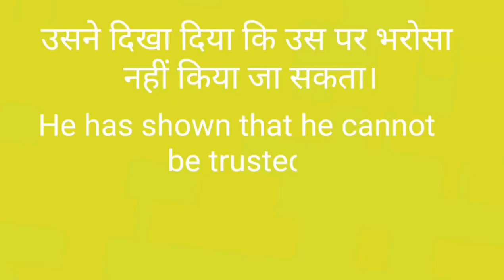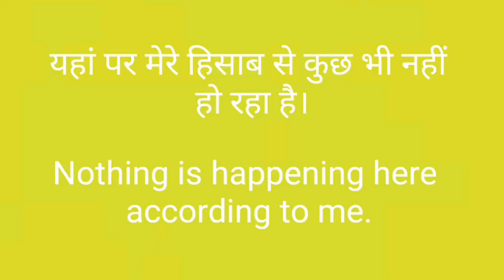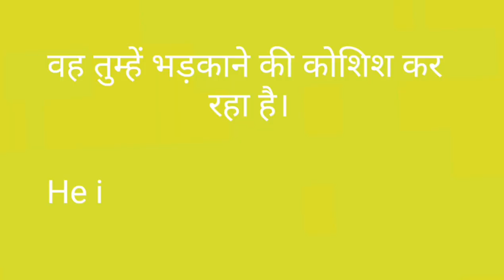Hindi to English speaking practice😃